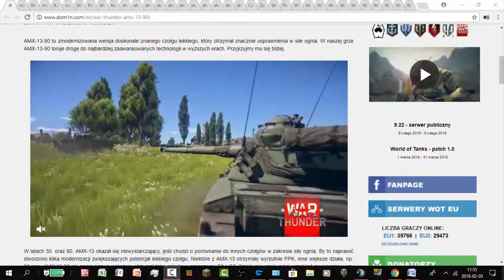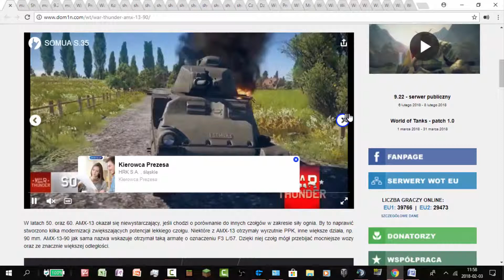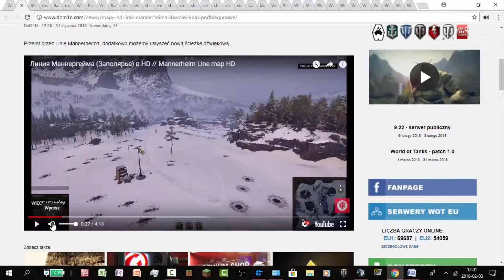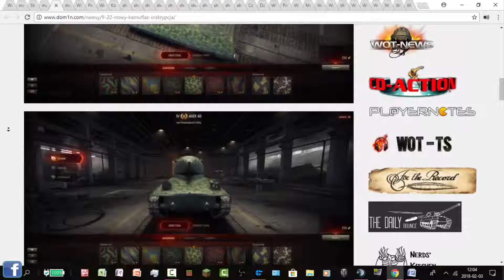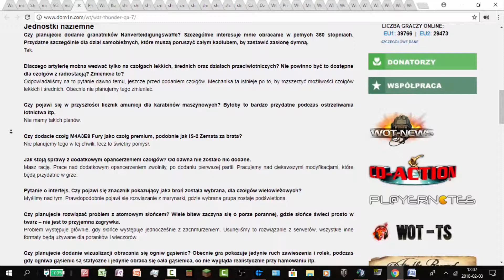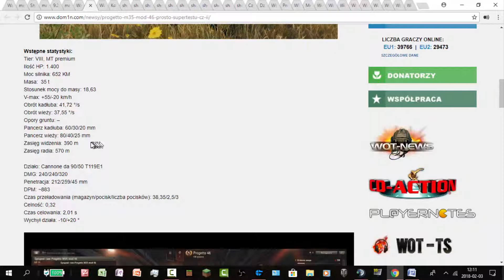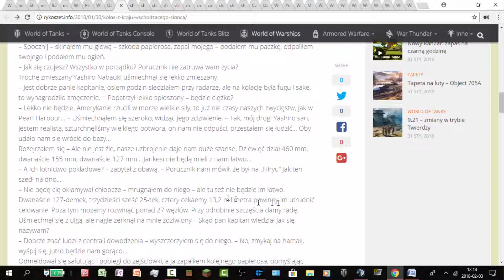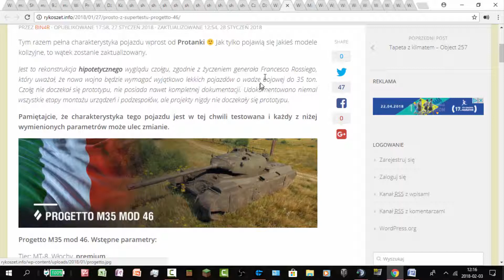Nowości #11 "Francja w War Thunder i Francuskie pancerniki w World of Warships."